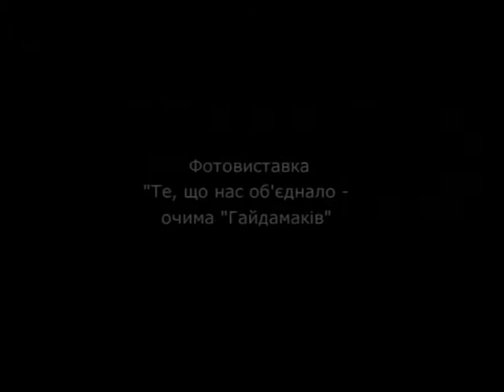12.12.17 Під абажуром "Війна - це не іграшки"